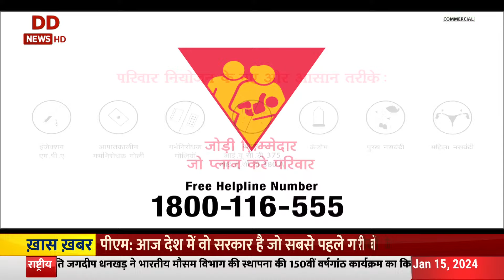Express 100 ; देश दुनिया की तमाम बड़ी खबरें फटाफट